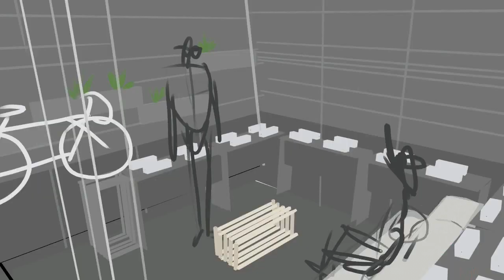VR Painting | b8ta | Quill | Oculus Touch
Exploring spatial design VR sketching in Quill. This is a painting of the (now open) b8ta store.